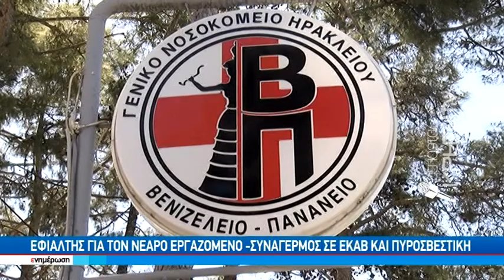Φρικιαστικό εργατικό ατύχημα..."πιάστηκε" το χέρι του σε μηχάνημα